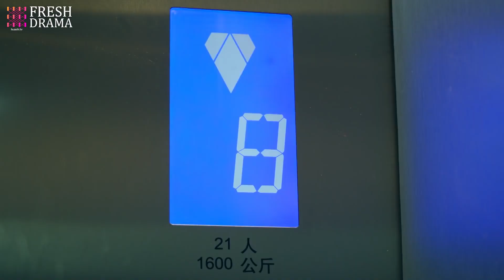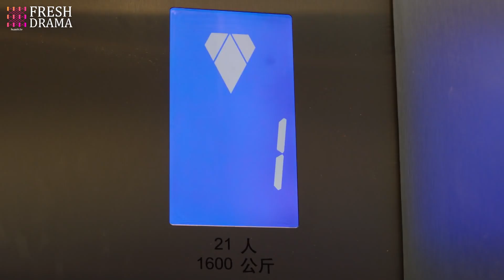The girl's father stood her up for a meeting, but then she caught him dating a woman on the car!